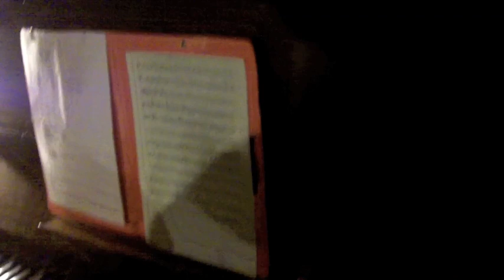HOT CHILLS. Concert avril 2012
HOT CHILLS. Concert 12 avril 2012 au BaB-Ilo :
Hélène BASS : violoncelle
Francine Mercier : piano
Eugénie Kuffler : saxophone,flûtes & voix
Aldridge Hansberry : batterie & flûtes